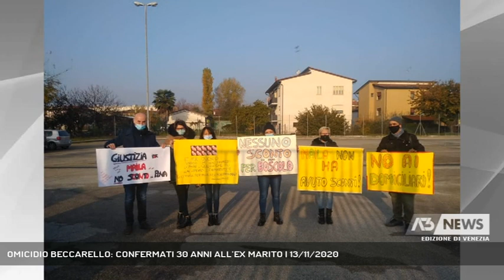OMICIDIO BECCARELLO: CONFERMATI 30 ANNI ALL’EX MARITO | 13/11/2020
A3 NEWS Venezia 13/11/2020 - CAVARZERE - Omicidio Beccarello. In aula bunker a Mestre confermati i 30 all’ex marito di Maila, Natalino Boscolo Zemello.  || La Corte d’Assise d’appello di Venezia ha confermato la condanna a 30 anni di carcere per Natalino Boscolo Zemello, il 37enne chioggiotto accusato di aver massacrato la moglie 37enne Maila Beccarello, uccisa con calci, pugni e colpi di bastone la mattina dell’8 agosto 2018 nella loro casa di Cavarzere. Soddisfatta la zia, portavoce di famiglia.Secondo l'accusa, l’uomo avrebbe massacrato di botte Maila, e poi chiamato il 118 la mattina. In aula non ha avuto alcuna reazione alla lettura della sentenza.Alcuni familiari di Maila, sostenuti dalle associazioni Presidio di Padernello e Altea Aps hanno manifestato davanti all'aula bunker per chiedere che non ci fossero sconti di pena. La morte di Maila, non sia vana, è l’appello della famiglia.. - Intervistati MONICA BECCARELLO, ZIA DI MAILA (AL TELEFONO) (Servizio di Ilaria Marchiori) - Segui Antenna Tre anche sul digitale terrestre! Visita il sito